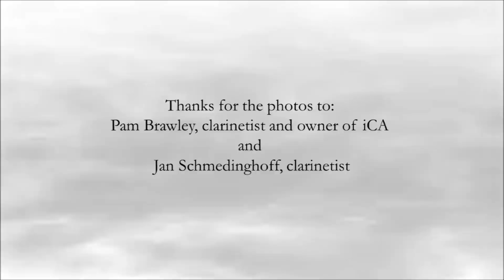Danse Macabre - Clarinet Fusion - Clarinet Choir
Danse Macabre by Camille Saint-Saens/arranged for clarinet choir by Matt Johnston.
Performed by Clarinet Fusion, a San Francisco Bay Area clarinet choir.
Clarinet Fusion is a traditional chamber music group that works without a conductor.
Special thanks for the photos to: Jan Schmedinghoff; and Pam Brawley--owner of iCA, a provider of protective covers for woodwind & brass instruments and the Chair Caddy.